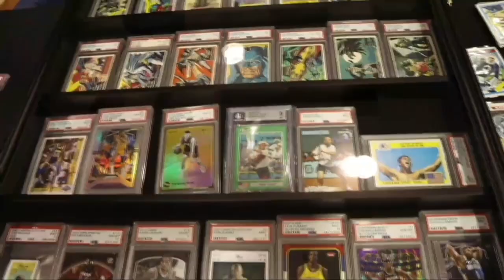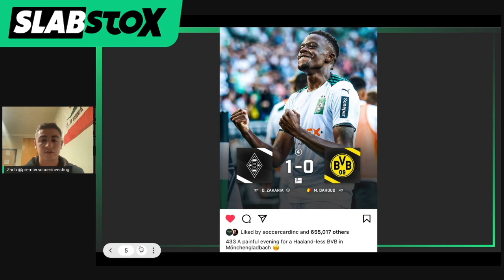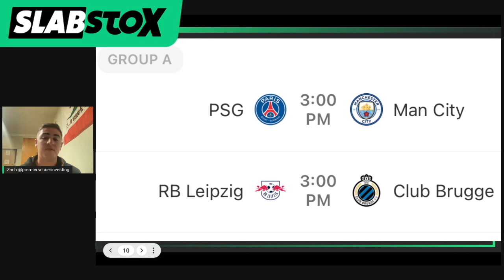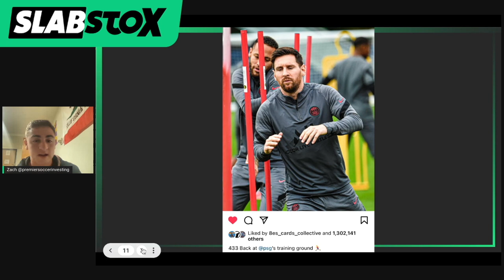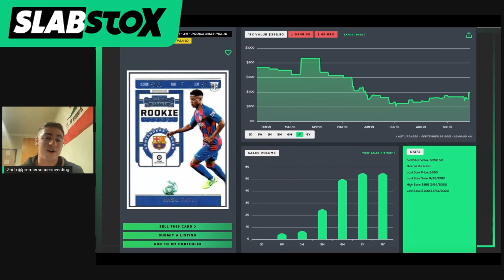Ansu Fati's Returns Leads To Market Spike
The second round of the UCL starts today, and Zach is here to break down each of the matchups and what to expect.